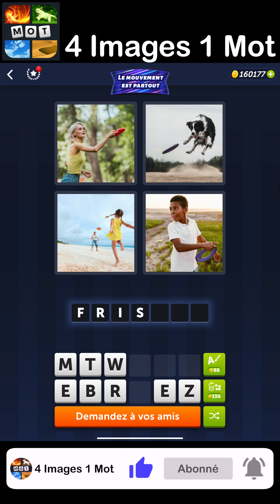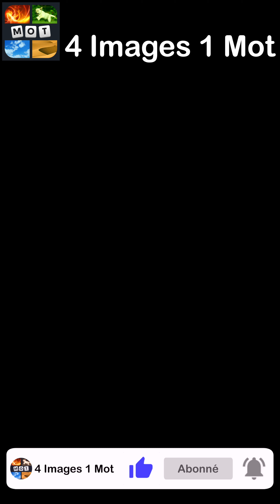4 Images 1 Mot - Le Mouvement est Partout - 12/05/2023 - Solution Énigme Journalière - mai 2023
4 Images 1 Mot Solution Enigme Journaliere + Enigme bonus Le Mouvement est Partout mai 2023